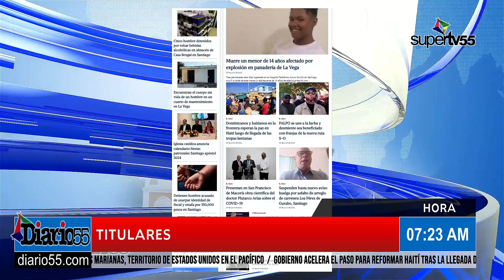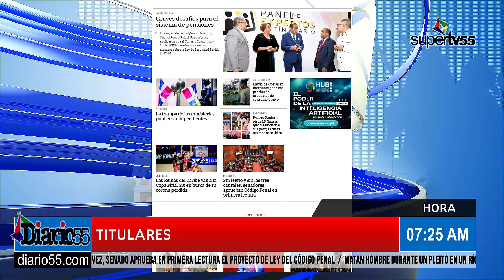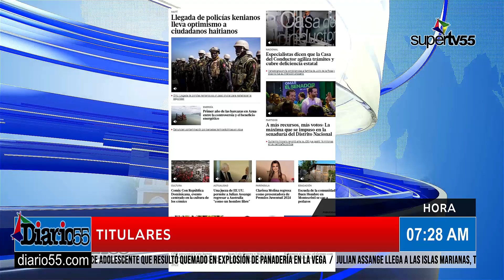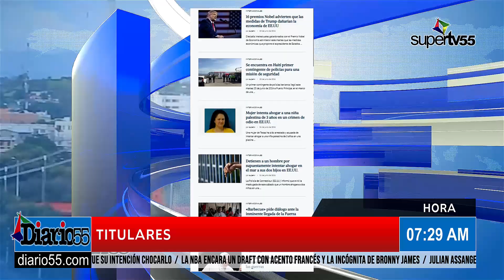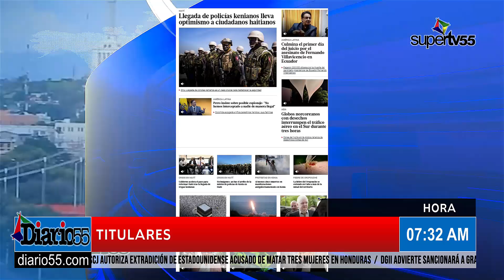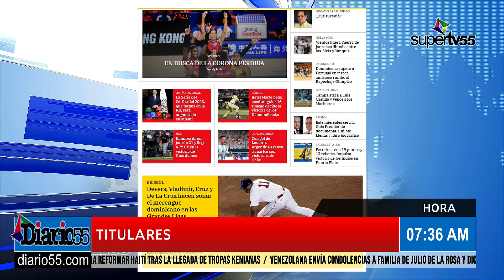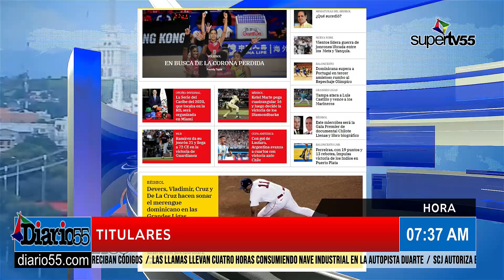DIARIO 55 CON LENNYS TEJADA & FRANK RODRIGUEZ